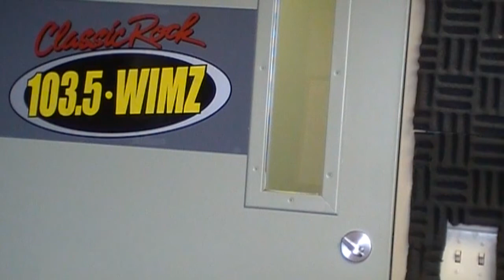Review of "Prometheus"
Ridley Scott's "Prometheus" gets the once over by Stan the Movie Man from WIMZ.com.  Is it a thrilling adventure or would you rather have a creature burst from your chest?